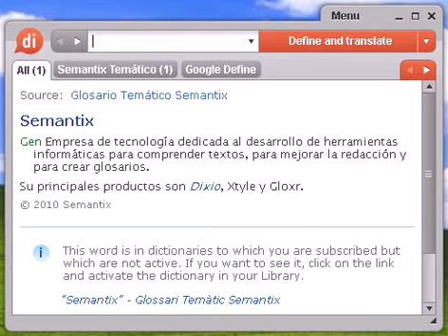Definición de ambicioso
ambicioso, diccionario, definición, significado, español, castellano, dixio, ambiciosa, ambiciosas, ambiciosos